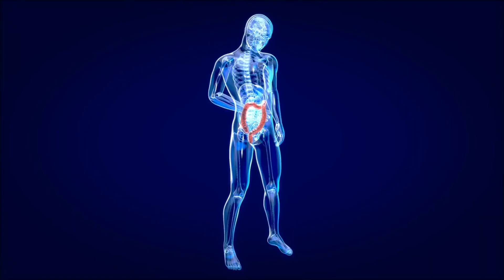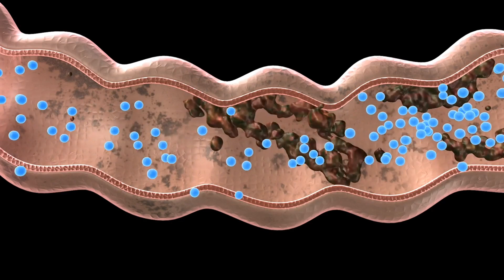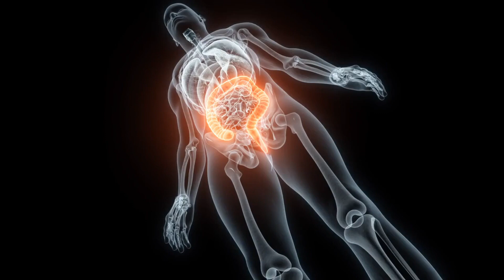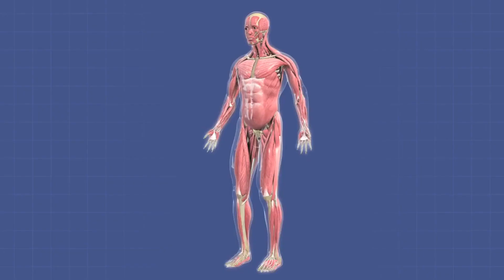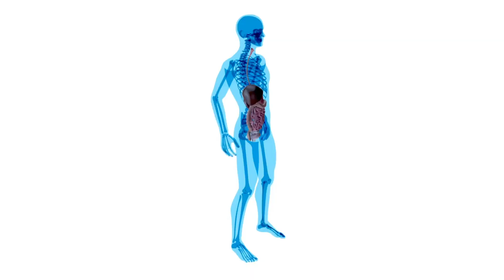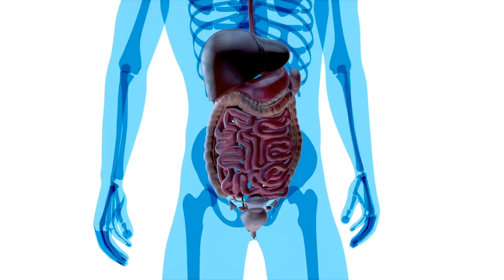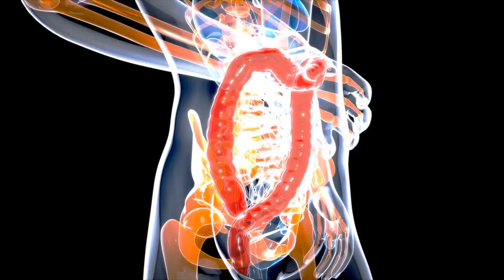Das stärkste Naturheilmittel für die Darm! Reinigt den Darm und schnell abnehmen